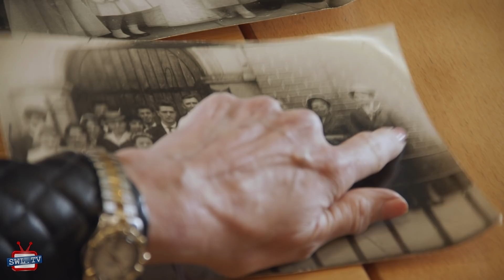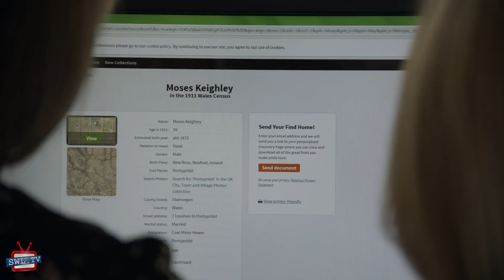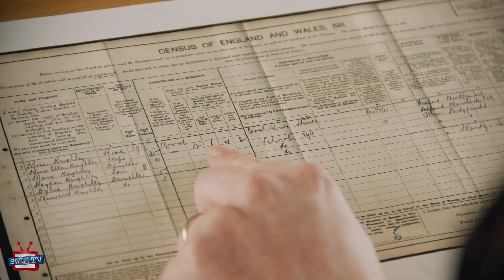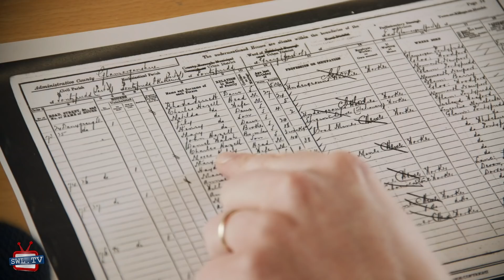Get to know your ancestry at a Wandsworth library near you!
There heritage team at Battersea Library helped Denise Waterman trace her family tree back further than she thought possible - a fantastic free service and just one of many reasons to visit your local Wandsworth library.